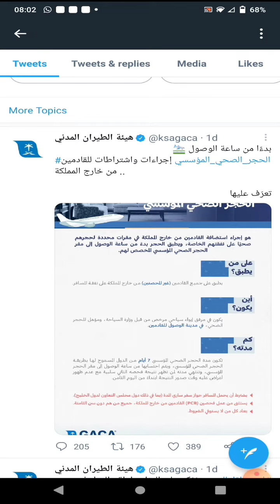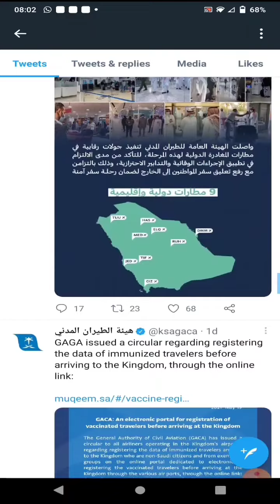good news for GACA about quarantine for flights || today saudi news || news creative